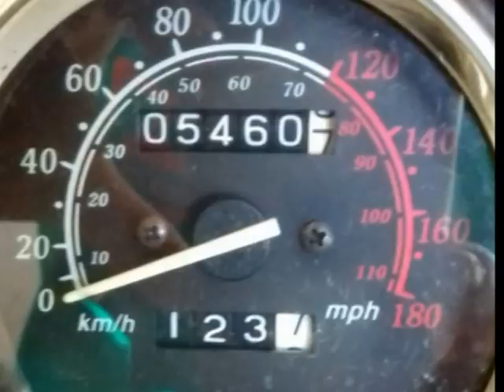ENCUENTRO GVL 400 EN CORDOBA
Primer gran encuentro de la Virago China, con representantes de Mendoza, Córdoba, Devoto, Reconquista, Mar del Plata, Pueblo Esther y Gálvez. 3 días de camaradería solo lograda por los verdaderos amantes de las motos disfrutando de los hermosos paisajes y curvas de las montañas. Se nos colaron una Honda Shadow 500, una Gilera 275 y una Suzuki Savege 650.